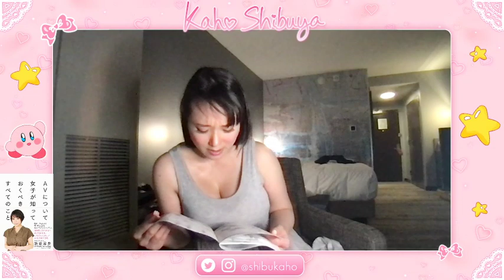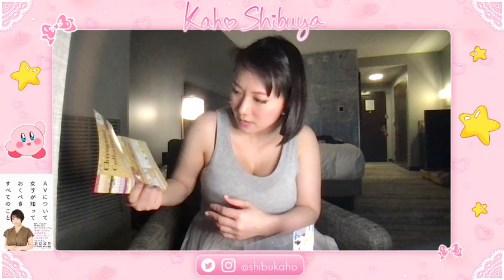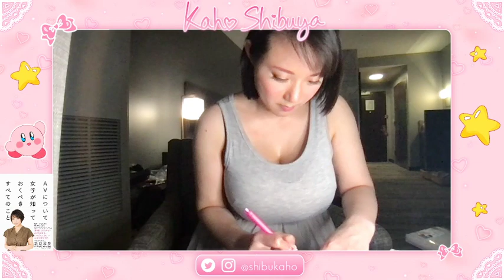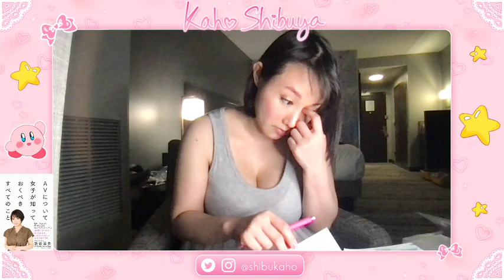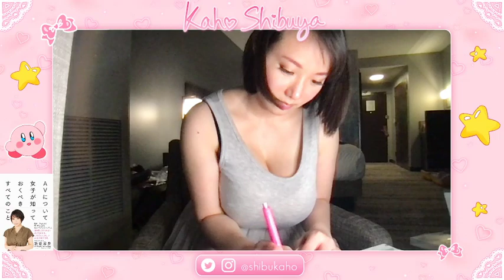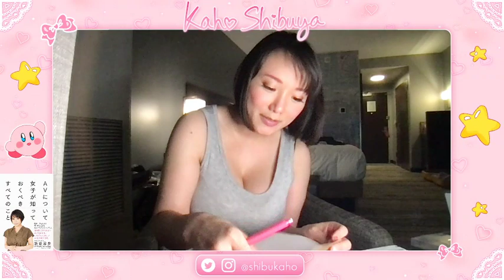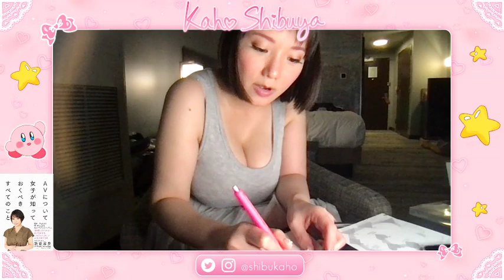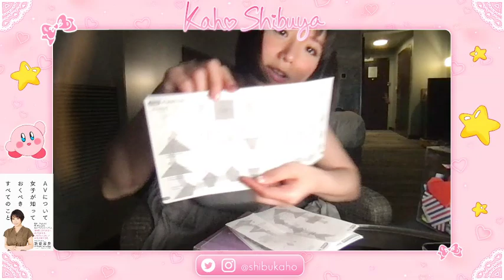Shibuya Kaho 2021-07-09 Houston Day 12 Late Night Origami